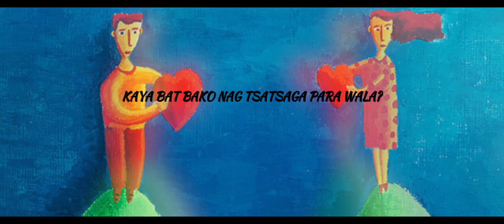PAGITAN - WARREN (Prod by Jay-r Beats)